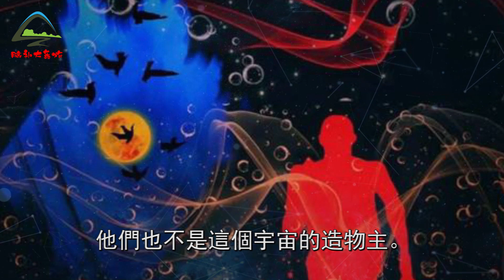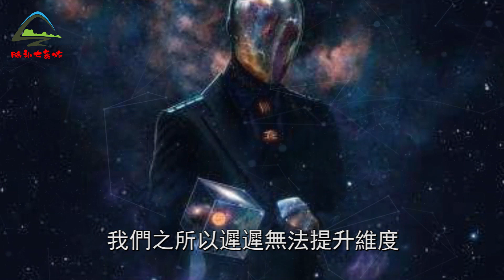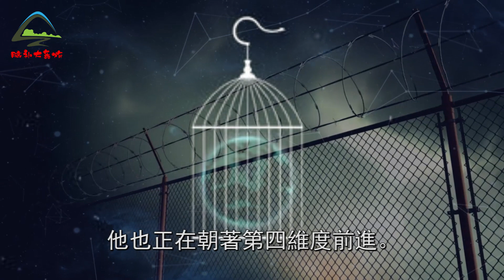曾被NASA多次隱瞞！來自仙女星人的訊息！宇宙不止11維度，人類起源不是偶然！| 腦補大轟炸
曾被NASA多次隱瞞！來自仙女星人的訊息！宇宙不止11維度，人類起源不是偶然！